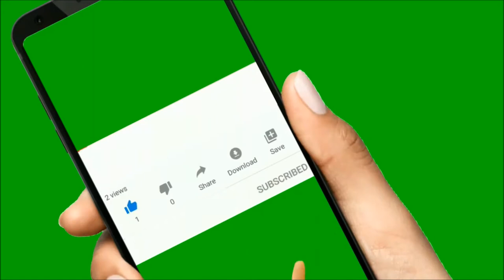MISTER BOSS H avec instru c est arriver pres de chez toi